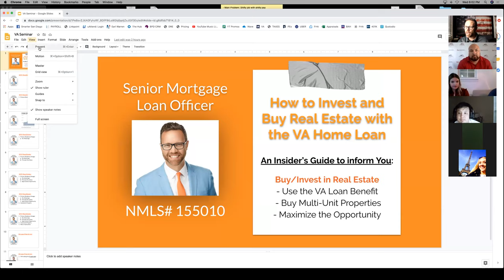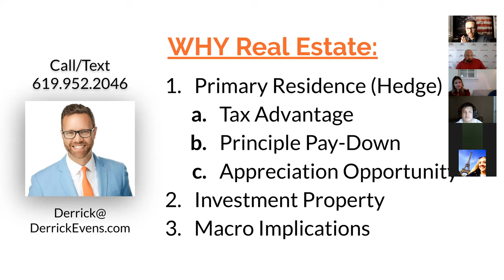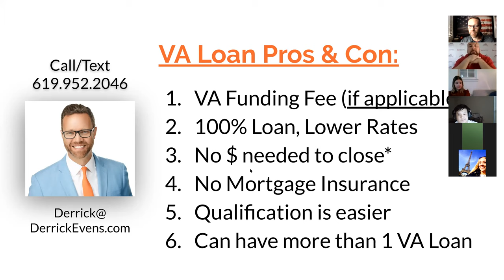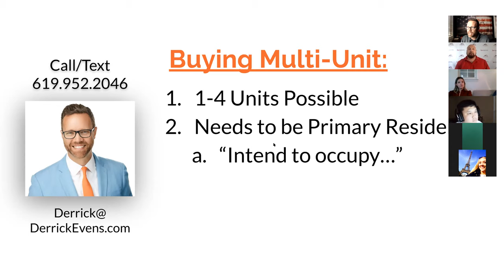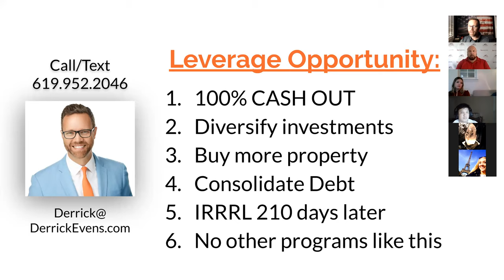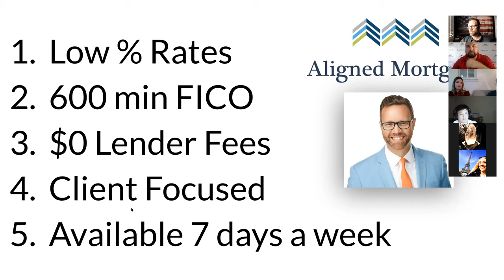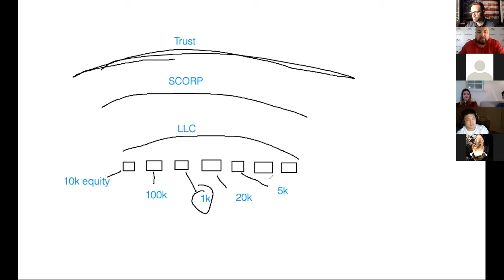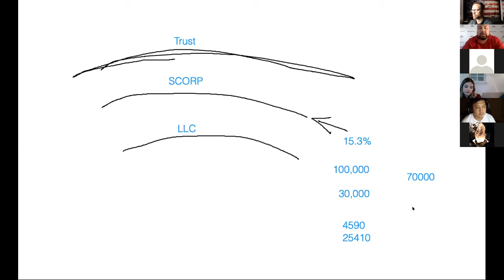How to maximize the VA Home Loan Benefit in San Diego - Recorded ZOOM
Learn all the best tips about how to maximize the VA Home Loan in San Diego. Why VA mortgage rates are lower than other loans and how you can buy multi-unit properties with no money down - PLUS so much more!